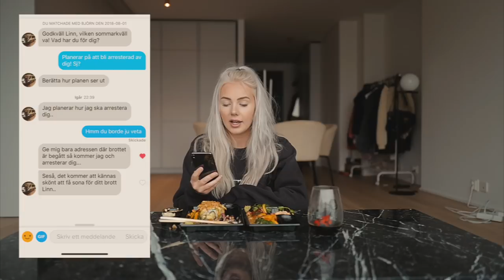var den här videon bra? ja ( ) nej ( ) kanske ( ) *behöver bekräftelse*